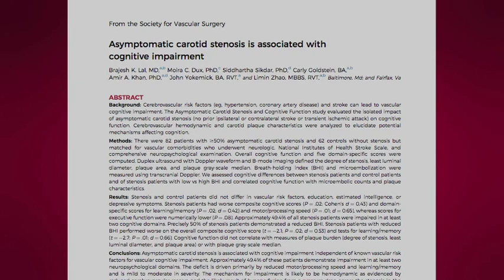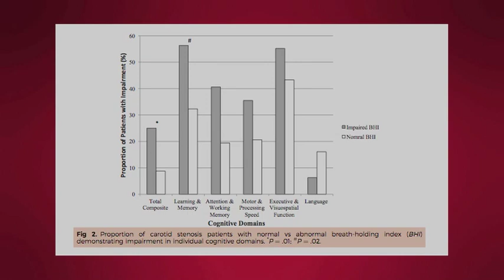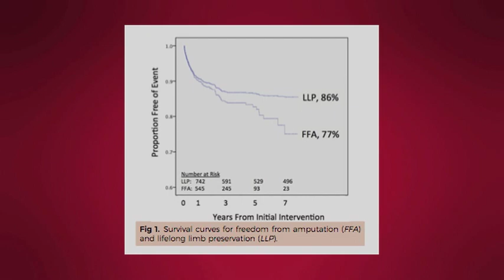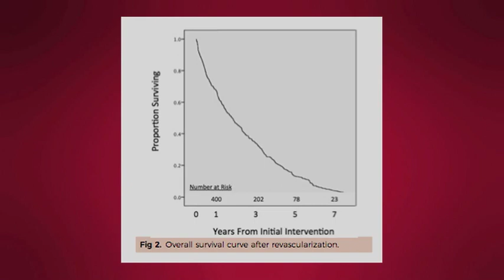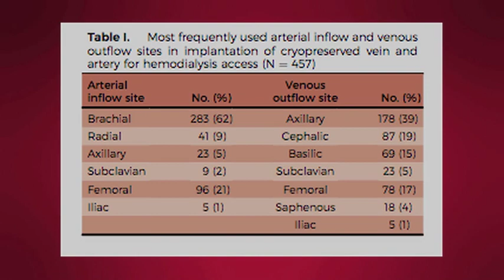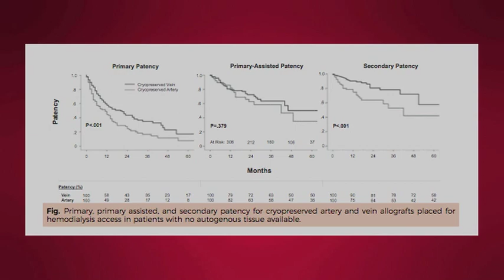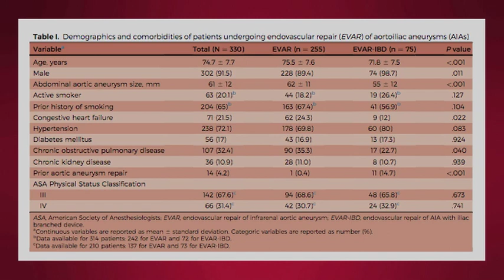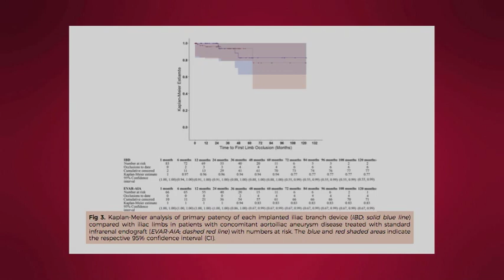October 2017 JVS Editor Summary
Dr. Peter F. Lawrence Introduces the October issue of the Journal of Vascular Surgery.